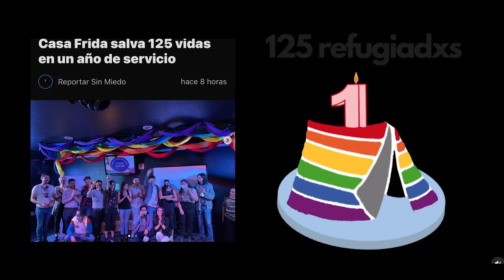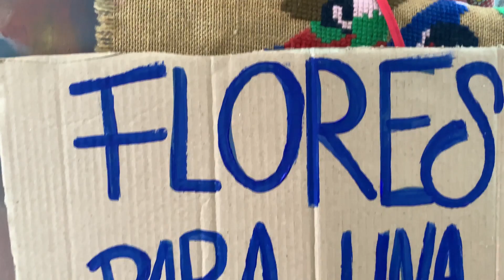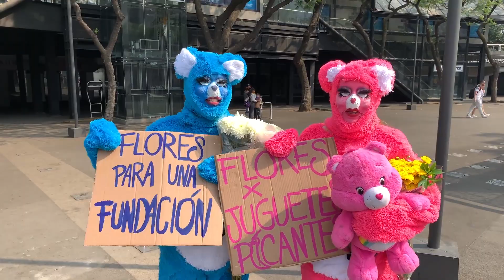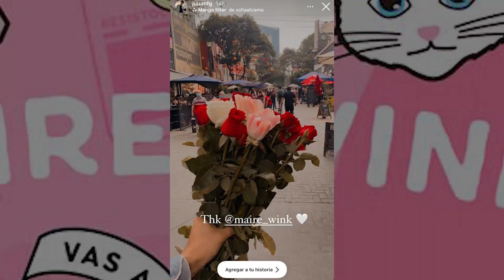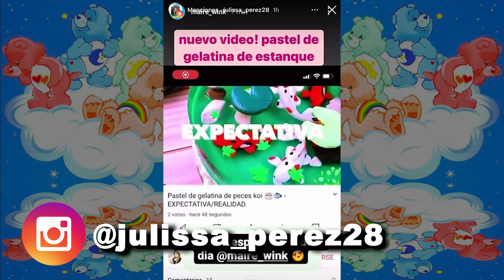Nos transformamos en ositos cariñositos y salimos a pedir dinero @ssuculenta y yo